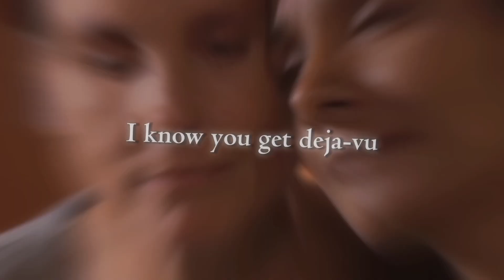Sukeve - Deja vu!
Created on 24th June